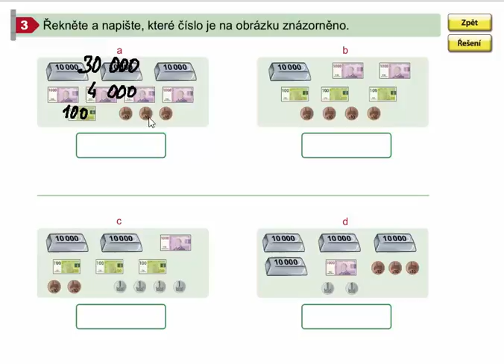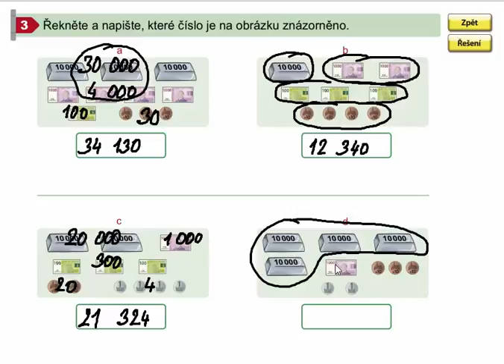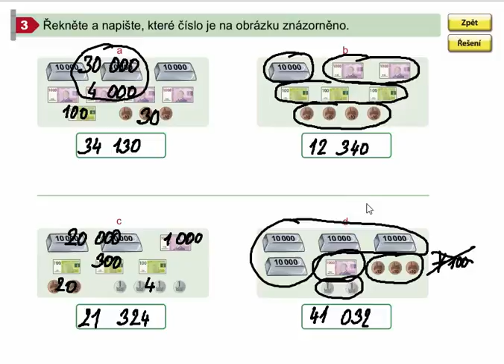Vyvození číselného oboru 0 - 100 000, Matýskova matematika pro 4.roč., 2. díl, str. 3, cv. 3